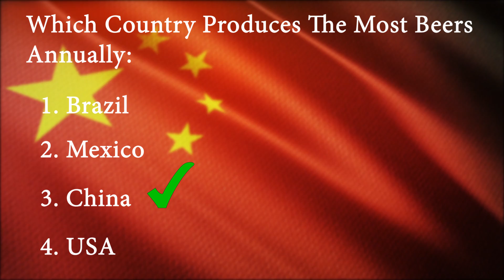This Country Produces The Most Beers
In this 60-Second Facts video I named the country that produces the largest number of beers annually and the country that holds the worlds biggest pyramid.